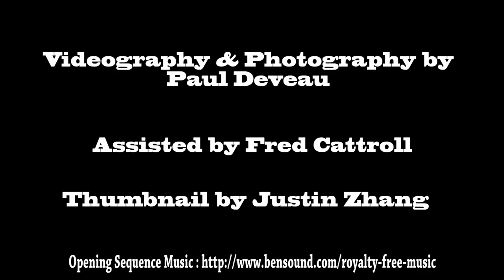BITBOX - To Die For Games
Check out our review of the BITBOX and BITBOX Mobile, created by Eric and Brandon of Game-Ovations.

It's on Kickstarter now!

Thumbnails created by:
Justin Zhang

You can also find us on The  Insta Gamers Network!